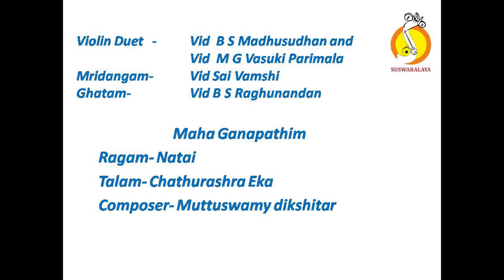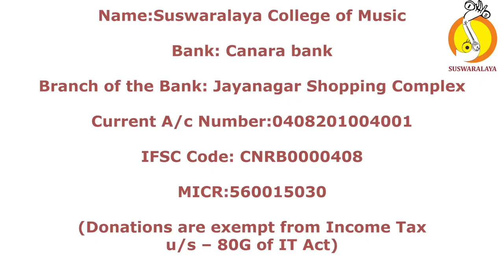2 MAHA GANAPATHIM NATAI CHATURASHRA EKA MUTTUSWAMY DIKSHITAR